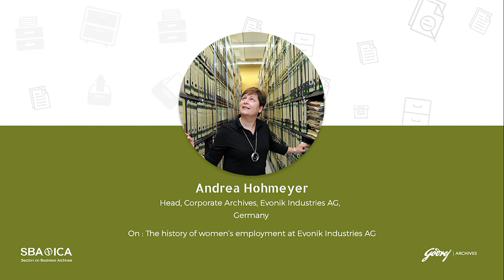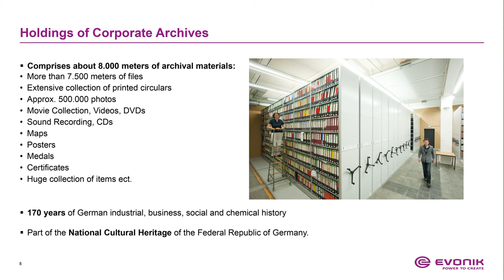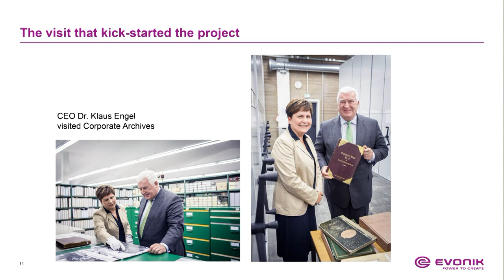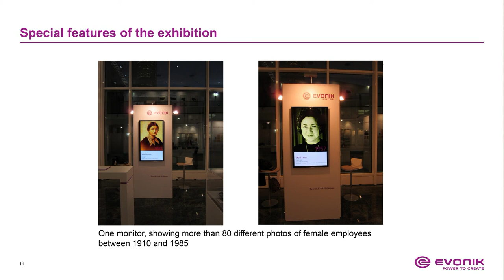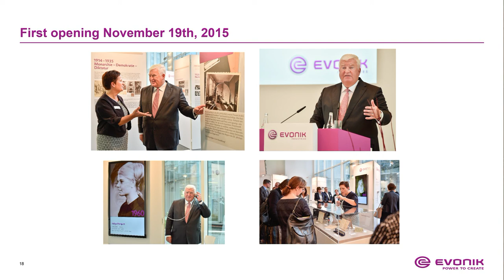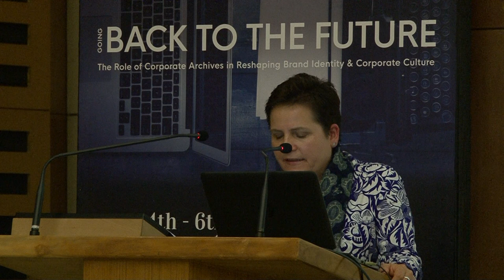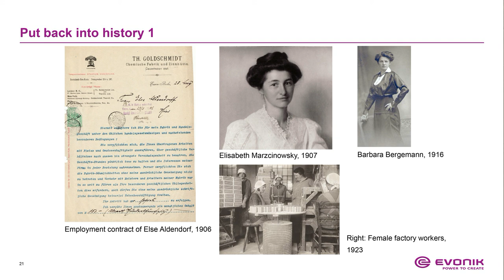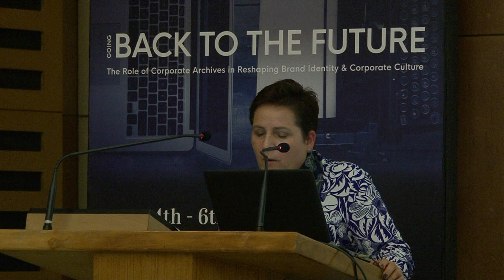Andrea Hohmeyer@ ICA SBA Conference Dec'17, Godrej, Mumbai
Andrea Hohmeyer is the Head of the Corporate Archives, Evonik Industries AG, Germany.

In this presentation, Andrea talks about how the corporate archives team of Evonik used its travelling exhibition called ‘Breaking Barriers’ and interactive displays therein to unfold the fascinating history of the employment of women and various anecdotes of female employees at Evonik Industries.

This presentation was made at the annual conference of Section of Business Archives (SBA) of the International Council of Archives (ICA) held on 5-6 December 2017.

This conference, hosted by Godrej, explored the theme ‘Going Back to the Future: The Role of Corporate Archives in Reshaping Brand Identity and the Corporate Culture’.